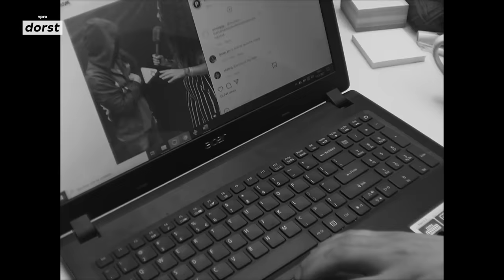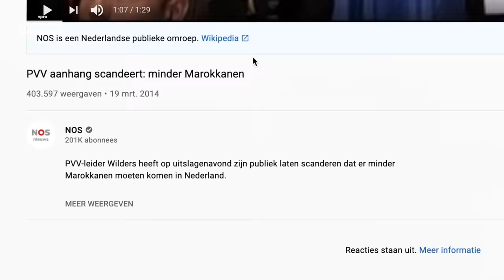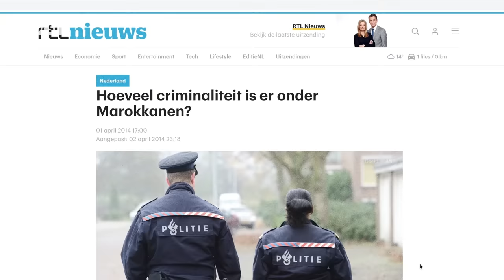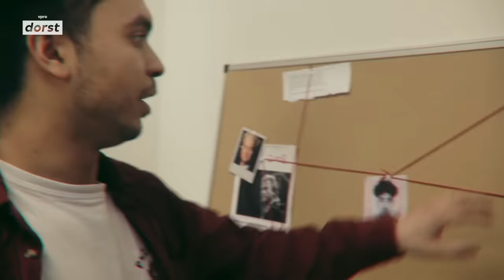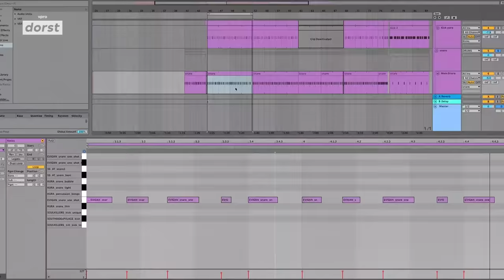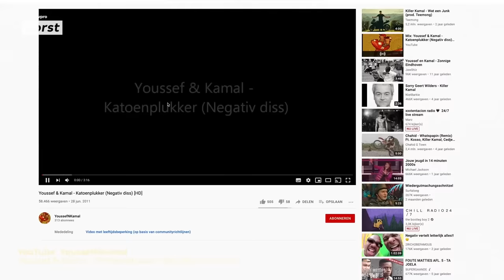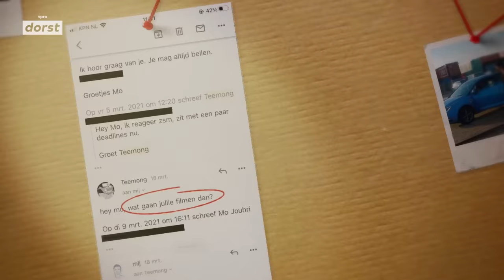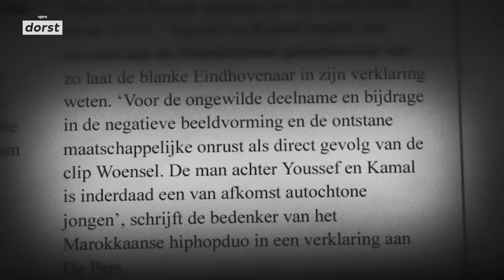Op zoek naar Killer Kamal | Making a Mocro | VPRO Dorst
Mo Jouhri (28) en zijn broertje Ayoub (17) gaan op zoek naar de identiteit van de geheimzinnige en controversiële rapper Killer Kamal. De zoektocht brengt hen niet alleen een ontluisterende onthulling, maar vooral inzicht in wat het betekent om mocro in Nederland te zijn.

Mo is van Marokkaanse afkomst, maar vindt zichzelf op zijn tijd 'verkaast'. Zijn broertje Ayoub daarentegen is een echte zelfbenoemde 'mocro'. De broers zijn heel verschillend maar hebben toch een sterke band en kunnen alles met elkaar bespreken. Ayoub vindt dat de controversiële rapper Killer Kamal voor een grote groep ongehoorde jongeren spreekt en ze zo een stem geeft. Maar Mo is bang dat Kamal juist een stereotype beeld van Marokkaanse Nederlanders in stand houdt.

Als een echte detective gaat Mo samen met zijn broertje op onderzoek uit. Ze volgen vanuit een veredelde garage (doodlopende) clues, onderzoeken de complottheorieën op YouTube, verzamelen bewijsmateriaal en spreken onder anderen met rapper Negativ (Maurits Delchot), FunX presentator Ouassima Tajmout, muziekwetenschapper Aafje de Roest en beginnende hiphop-artiest Zaksey. Zo komen ze samen steeds dichterbij de identiteit van Killer Kamal en vooral die van henzelf. Wat betekent het om een mocro te zijn in Nederland, en wat voor rol spelen media en types als Killer Kamal in de talloze vooroordelen die er in Nederland over Marokkanen zijn?

Regie Mo Jouhri & Eva van Weeghel
Camera Eva van Weeghel
Presentatie Mo Jouhri
Tweede camera Ayoub Jouhri
Geluid Eva van Weeghel
Gaffer onderzoeksgarage Mischa van Schaijk
Montage Eva van Weeghel
Muziek Xander Maas
Geluidsmixage Wietze Bastiaansen
Grading Fernando Barrientos
Animatie Dion Luijten
Research Mo Jouhri & Kasper van Alphen
Runner onderzoeksgarage Xue-lin van Rijn
Marketing & communicatie Innes van den Heuvel & Christa Niekamp
Productie Nathalie Kastelein & Martijn Bakker
Eindredactie Karen van Dijk & Assumpta Heidemeijer

Making a Mocro is een productie van VPRO Dorst.